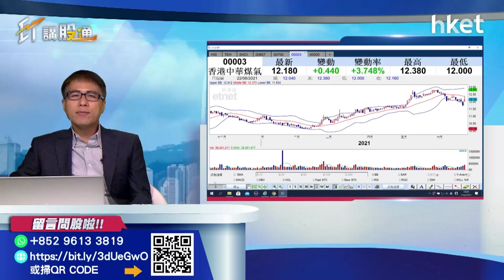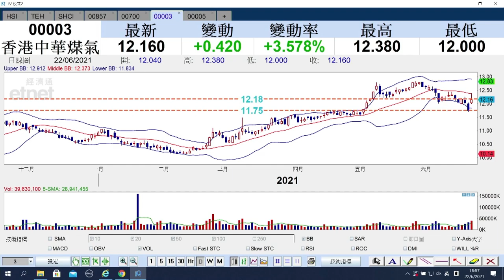【ET講股通】（精華）煤氣（00003）獲大摩上調評級 中綫如何部署？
「公用股」 煤氣（00003）獲大摩上調投資評級至「增持」，目標價由13元升至15元，今日股價升3.7%，收報12.18元。短綫及中綫走勢如何看？孫運喜為你分析。